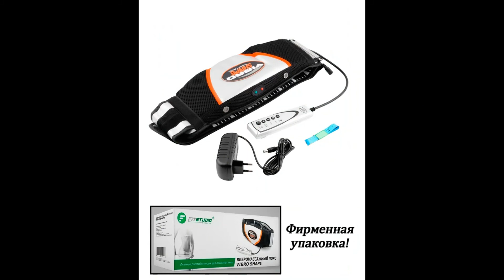005:E1 Пояс с эффектом сауны "Vibro Shape" (Виброшейп) FITSTUDIO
Пояс для похудения сочетает в себе прогрев и вибромассаж, что дает двойной эффект при коррекции фигуры. Вибротренажер работает в 2 режимах – автоматический и ручной. В ручном режиме массажный пояс имеет 5 уровней интенсивности вибрации. Удобный пульт управления. Сумка для хранения, инструкция на русском и измерительная лента в комплекте.
Домашний вибромассажер укрепляет мышцы и улучшает их тонус. Эффект сауны стимулирует кровообращение, разрушает подкожный жир, улучшает обмен веществ и способствуют насыщению тканей кислородом. В результате использования фитнес пояса уходят лишние килограммы, улучшает тонус и эластичность кожи, целлюлит становится менее заметным.
Массажер для похудения подходит для мужчин и женщин с обхватом талии до 125 см. Обхват пояса для похудения регулируется за счёт ремешка на липучке. Для удобства на ремешке нанесена разметка в см.
Фитнес-упражнения и сбалансированное питание увеличивают эффективность тренажера для пресса на 30-50%!